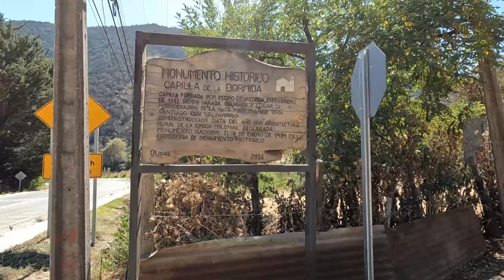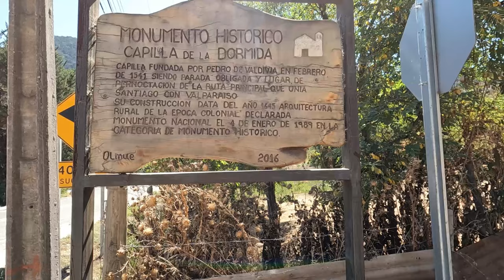Iglesia Nuestra Señora del Rosario \ Camino Real de la cuesta La Dormida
Camino Real ubicado en la cuesta La Dormida entre Santiago y Olmué. Encuentro la Iglesia Nuestra Señora del Rosario de La Dormida